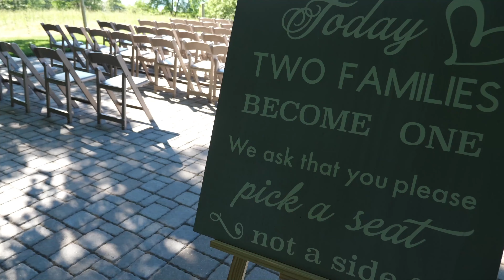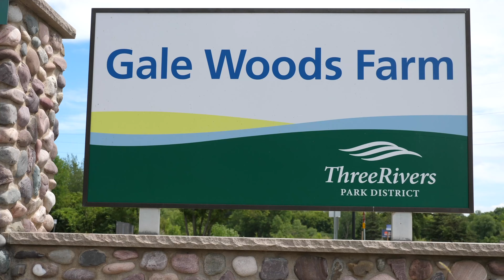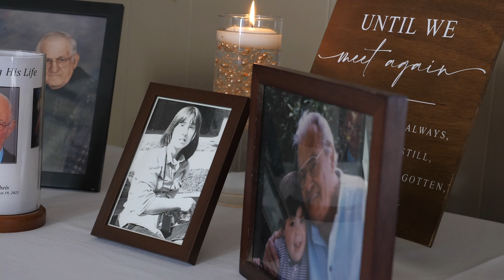Lia & Andy - MOHARA Productions (4K)